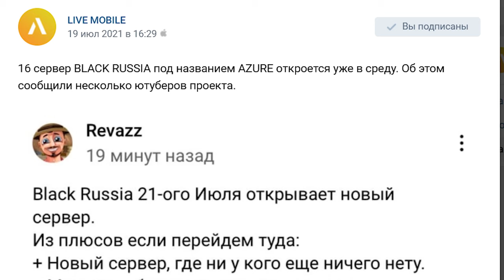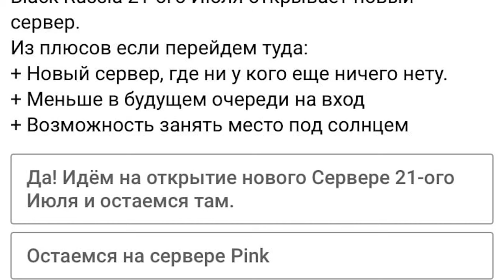ЧТО REVAZZ СДЕЛАЛ НА ОТКРЫТИИ BLACK RUSSIA В GTA CRMP